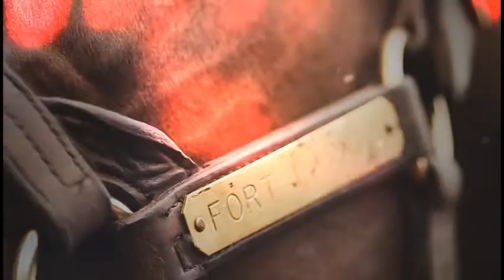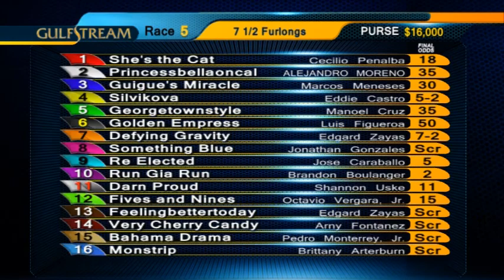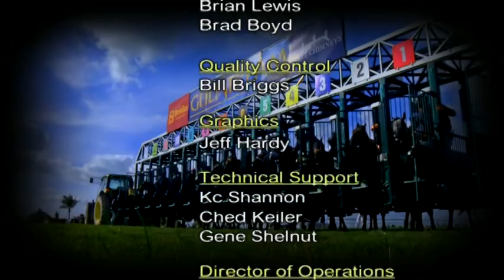Gulfstream Park Replay Show | June 18, 2015